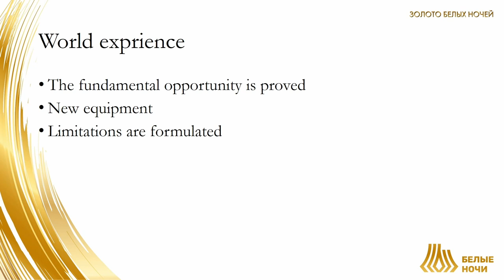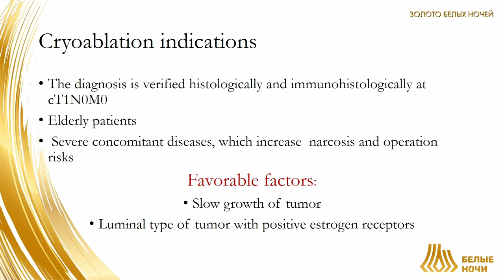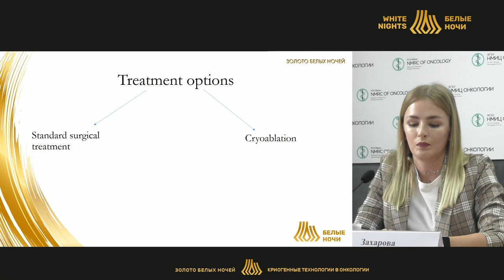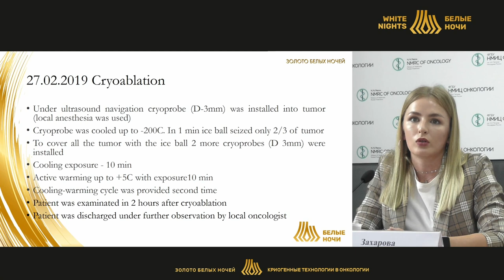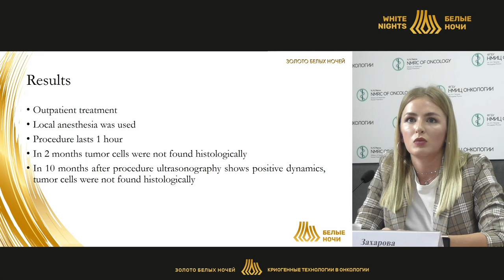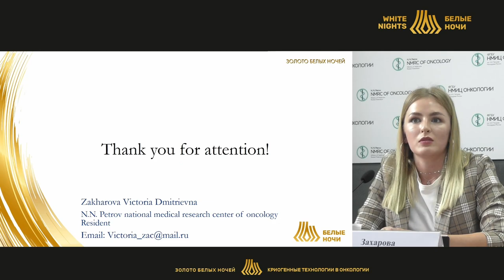Возможности пункционной криоаблации в лечении больных раком молочной железы (Захарова В.Д.)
Захарова Виктория Дмитриевна- ординатор по специальности онкология ФГБУ «НМИЦ онкологии им. Н.Н. Петрова» Минздрава России